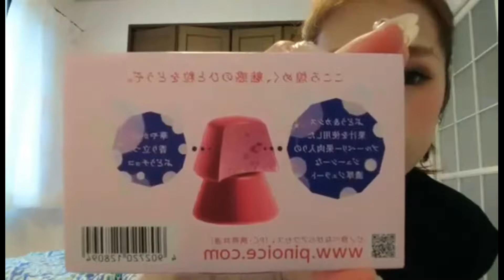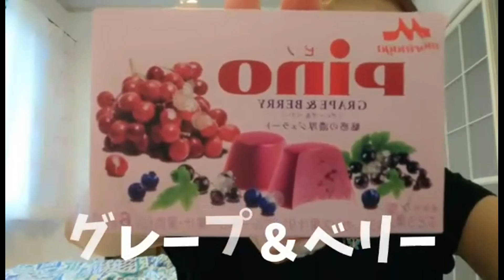【森永】pino グレープ＆ベリー食べてみた♬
ピノの新商品食べてみました\( ˆoˆ )/

【LOTTE】白くてふわっふわクリーミーにとけゆくフロマージュアイス食べてみた。

【辻口博啓監修】チーズスティック ブルーベリー食べてみた♬︎【コンビニアイス】

関連動画